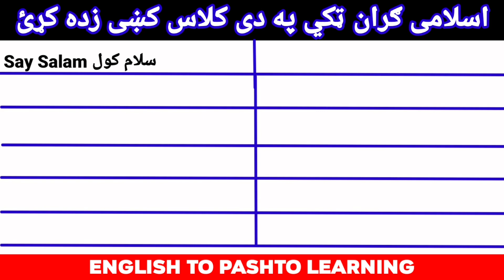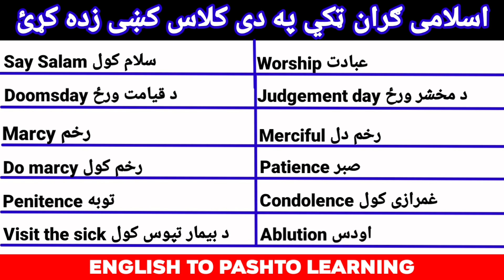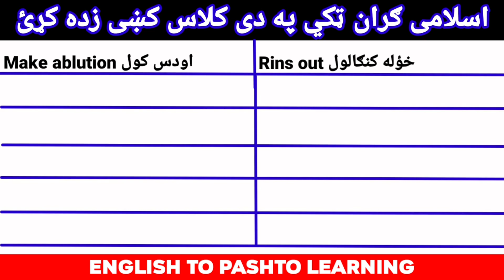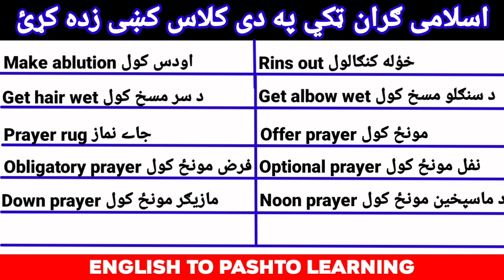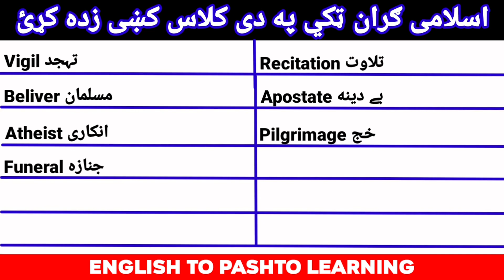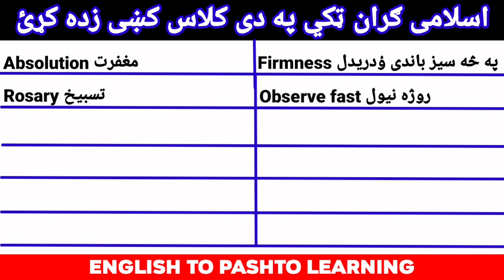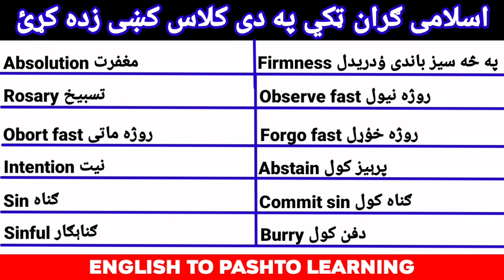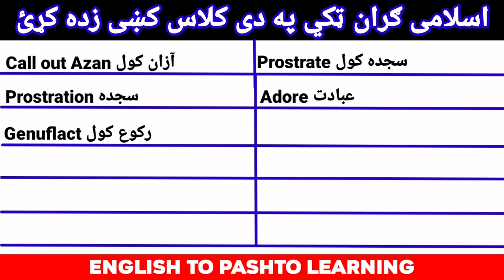English vocabulary about Islam in easy Pashto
In this class you can learn English vocabulary about Islam and many more classes through this channel